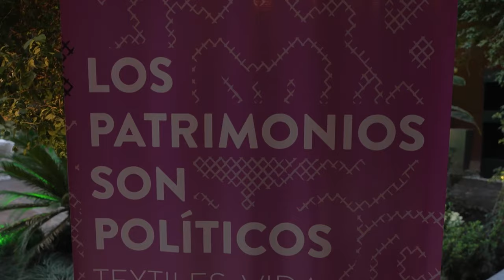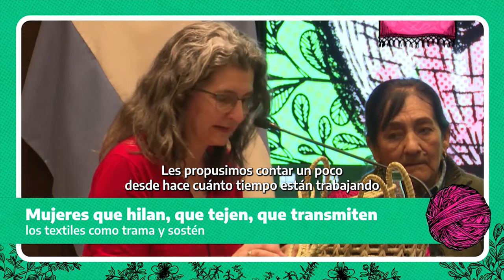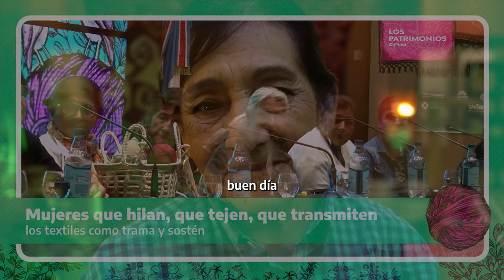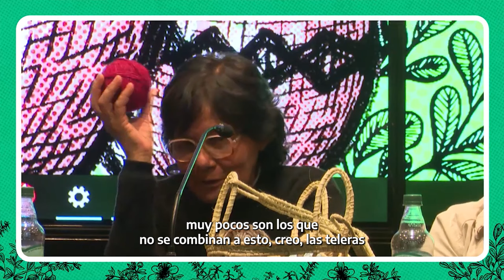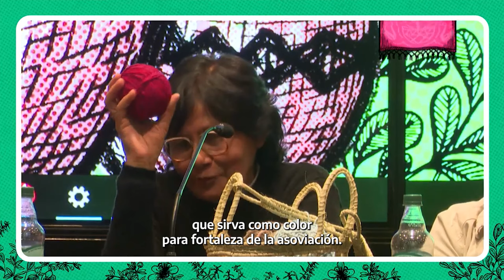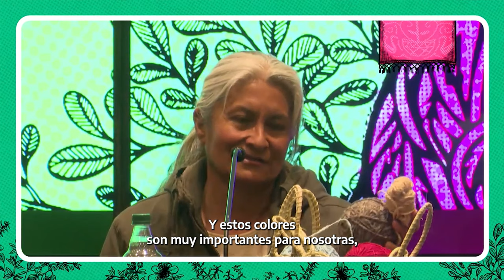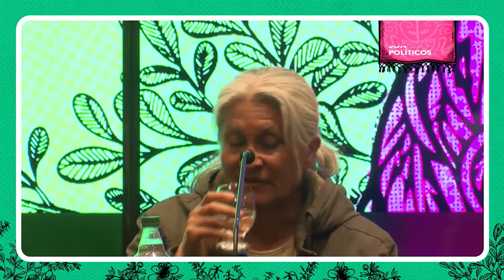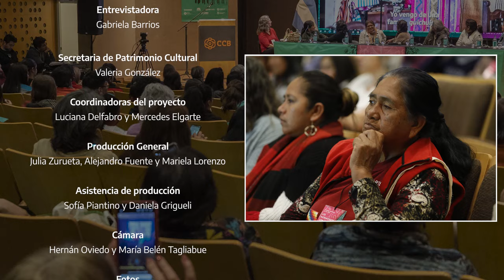Resumen del foro Mujeres que hilan, que tejen, que transmiten: los textiles como trama y sostén.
Los patrimonios son políticos 3, Textiles, vida y tramas. 15 y 16 de septiembre 2022, Santiago del Estero.

Participaron tejedoras de Santiago del Estero: Mariela Bejarano, Emma Rodríguez, Norma Ramírez, Silvia Lescano, Nilda Rodriguez, Elvira Diaz y Patricia García. Moderaron: Silvia Sosa y Gabriela Barrios

El registro completo de las jornadas están en el canal del MInisterio de Cultura de la Nación, en el siguiente